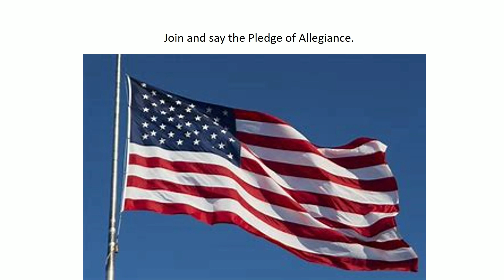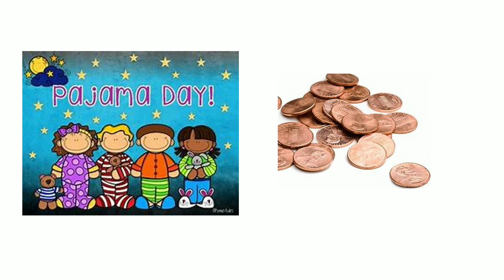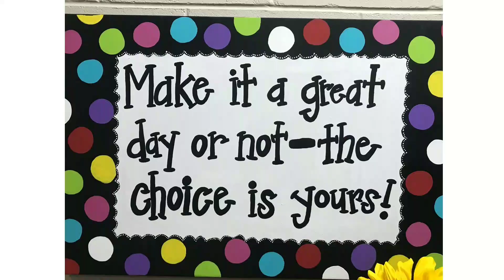WMPS News for Monday, October 24, 2022